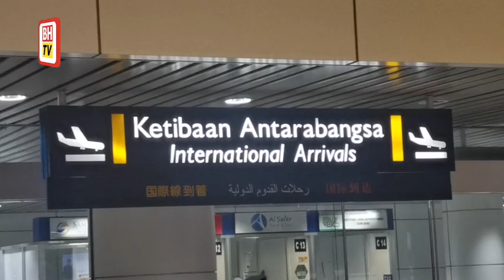37 baki mangsa pemerdagangan manusia di Peru dibawa pulang secara berperingkat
Tiga mangsa pemerdagangan manusia oleh sindiket Macau Scam yang diselamatkan oleh Polis Republik Peru pada 7 Oktober lalu menjadi kumpulan pertama yang tiba di tanah air, pada Khamis.

Dua wanita masing-masing berusia 23 tahun serta seorang lelaki berusia 25 tahun berkenaan tiba di Lapangan Terbang Antarabangsa Kuala Lumpur (KLIA), 1.36 tengah hari melalui penerbangan KLM Royal Dutch Airlines KL 805.